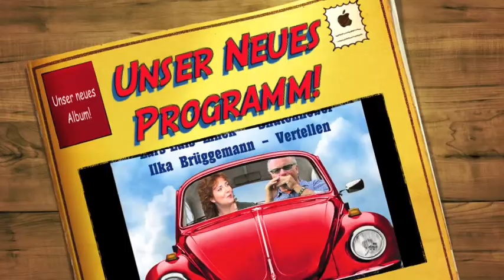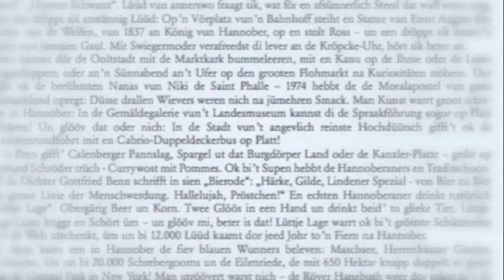"Neddersassen Töörn" mit Lars-Luis Linek und Ilka Brüggemann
Das neue Album von Lars-Luis Linek und Ilka Brüggemann ist eine plattdeutsche Liebeserklärung an Niedersachsen, seine Geschichte, seine Sprache, seine Menschen, seine Kultur – mit einer gehörigen Portion Selbstironie und Wortwitz, mit dreizehn neuen Songs und neun Hörgeschichten.

(Neddersassen Töörn, veröffentlicht 2016 bei Membran, Bestell-Nr. 234268 )